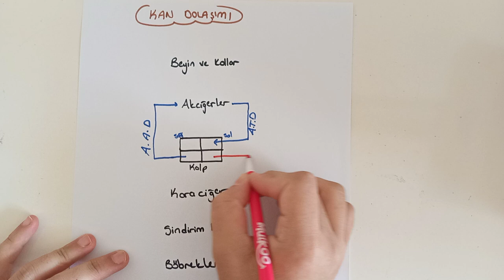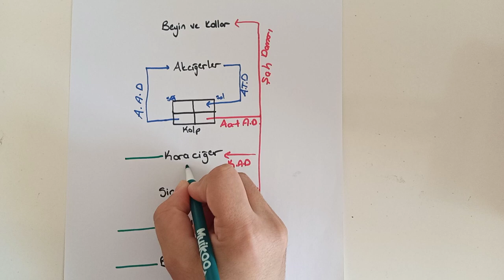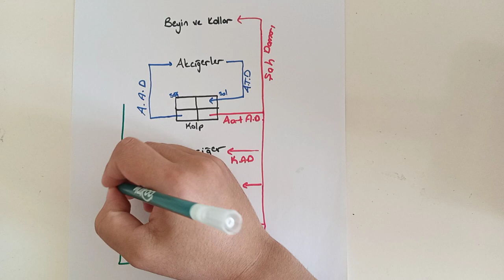Kan Dolaşımı ve Starling Hipotezi Genel Tekrar / AYT - Fen - Biyoloji ÖABT